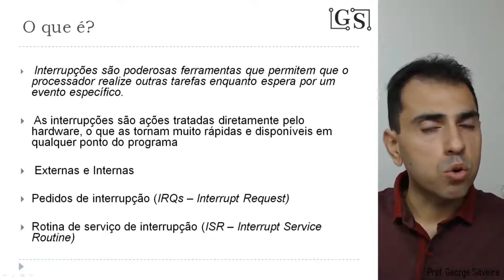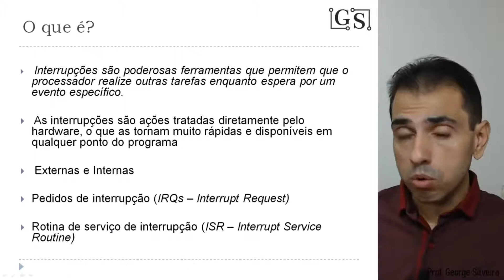O quanto antes você souber disso, em relação a interrupção, melhor.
Você sabe o que são interrupções?

Interrupções são poderosas ferramentas que permitem que o processador realize outras tarefas enquanto espera por um evento específico. As interrupções são ações tratadas diretamente pelo hardware, o que as tornam muito rápidas e disponíveis em qualquer ponto do programa. O Arduíno possui tanto interrupções internas que podem ser geradas a partir de um Timer e as interrupções externas que podem ser geradas a partir de um periférico externo.

Gostou da dica ou ficou com dúvida, coloque nos comentários.

Quero te convidar para participar do meu canal no Telegram, neste canal eu posto frequentemente conteúdos complementares, o link está na bio.